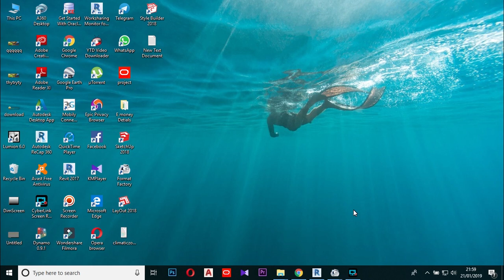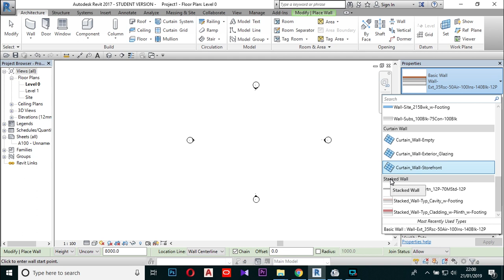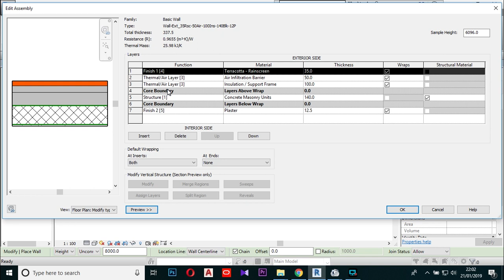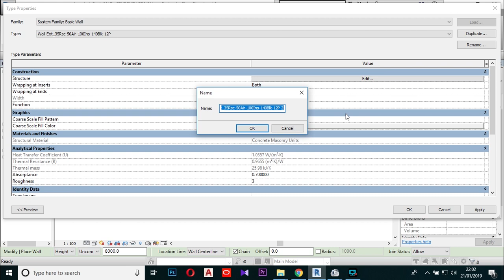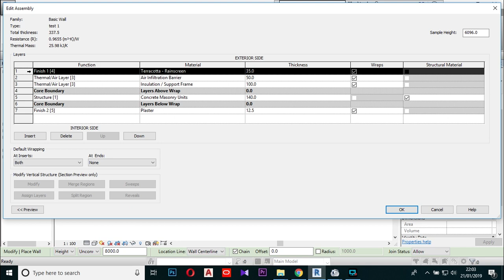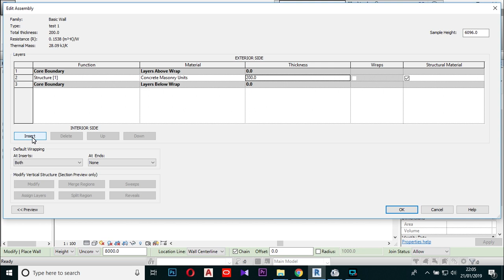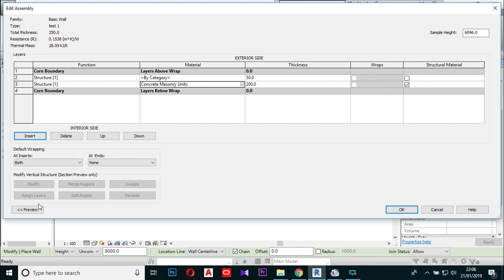Revit Tutorial for Beginners Sinhala : 06.How to Edit wall type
This video has been included how to change wall type according to your necessity. This would be so helpful you to create your own wall for the design.
මේ Video එක මගින් අපිට ඕනි  විදියට wall එකක් edit කරගන්නේ කොහොමද කියන එක කියල තියෙනවා. මේ  video එක ඔයාලගේ design එකට wall  එක තෝරද්දී ගොඩක් ප්‍රයෝජනවත් වෙයි. මගේ Facebook Page එකත් එක්කත් එකතුවෙන්න  පහල තියෙන Link එකෙන්.